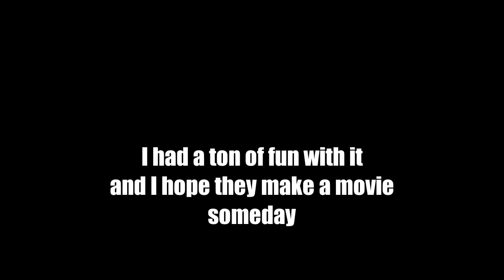A Leaf of Houses